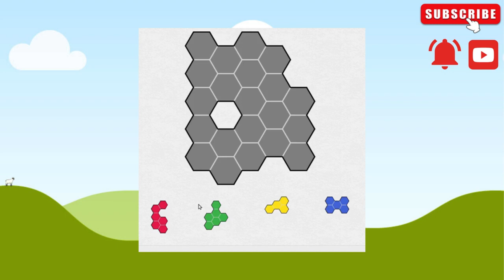Hex Puzzle - 1 / Perplexed /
Doing Puzzles From :- puzzlemadness.co.uk